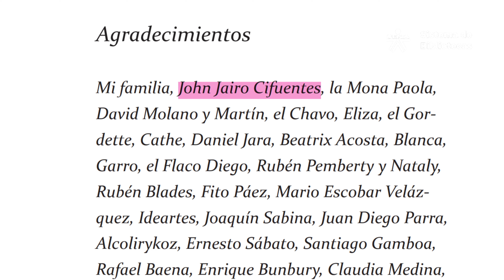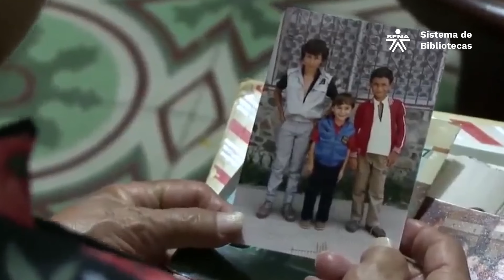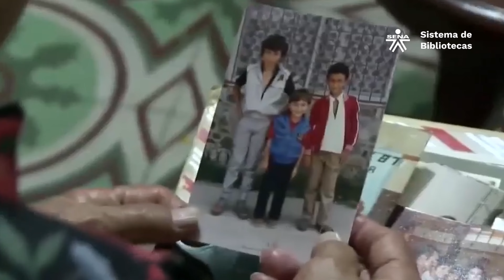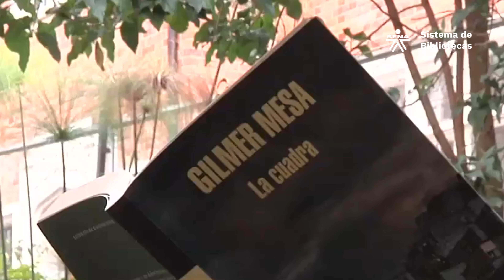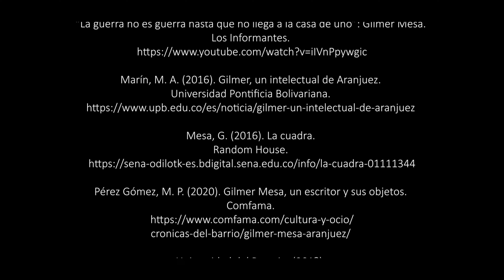GILMER MESA | El autor y su obra | Breves apuntes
En este autor y su obra presentamos al escritor Gilmer Dubán Mesa Sepúlveda. Quien nació en el año de 1978 en el barrio Aranjuez de la ciudad de Medellín, un lugar entrañable para él y del que se ha expresado en varias entrevistas como en la realizada por la  Agencia Anadolu: “Aranjuez es mi hogar. Es el único sitio en el mundo donde me siento en casa, abrigado y protegido. En Aranjuez están las cosas que más me interesan en la vida: mi familia, mis amigos y las historias que me nutren para llevar adelante lo que escribo”.

Gilmer tuvo una infancia muy feliz, ni se daba por enterado de las urgencias económicas que padecían sus padres, por ejemplo, a falta de luz, su madre improvisaba un juego, una ocasión para compartir y disfrutar en familia, convocaba a todos para hacer una comitiva, de manera que construían un fogón de leña para preparar las comidas. Cabe destacar, que siempre ha sido cercano a sus padres y a sus hermanos, en especial a su hermano mayor Alquívar, asimismo, le encantaba y disfrutaba de las épocas de Halloween, la navidad y fechas especiales que compartía con los vecinos y amigos, quienes conformaban esa otra familia.

Cuando Gilmer llega a la edad de 15 años es más consciente de la situación social, económica, familiar y de la violencia que un día en esas horas adolescentes, le arrebataría a su hermano mayor, en palabras suyas el más amado en el mundo. Este hecho marcaría su vida para siempre, se sumió en una profunda tristeza, dolor y abandono, sin embargo, fue rescatado y ayudado por Jhon Jairo Cifuentes que lo motivaría a seguir su pasión por la literatura y el deporte.